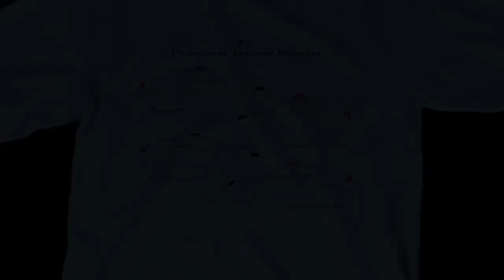Why Mis-Matched Tires can be BAD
The C7 Corvette is one of the best performance bargains around. The LT1 engine is as compact and powerful as the LS it replaced, and now has direct injection and cylinder deactivation. This 2014 is a base model, has everything you need to be comfortable, 468WHP, and taught us a lesson on traction systems.

MOD LIST:
-468RWHP - 474RWTQ
- Long Tube Headers
- Catless X Pipe
- E85 Flex Fuel Kit
- E85 Dyno Tune by Tad at Superior Automotive
- 305/35/19 Michelin Pilot Super Sports
- Lowered 1” on WCC Bolts
- BrownStone Custom Paint Job